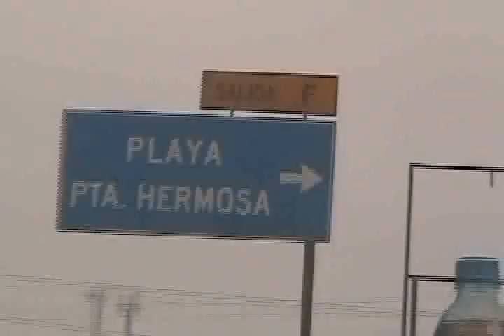One Week in Punta Hermosa PeruEcoSurf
having fun in the most constant shore in the world.Punta Hermosa Peru!! all kinds of waves for all levels of surfing